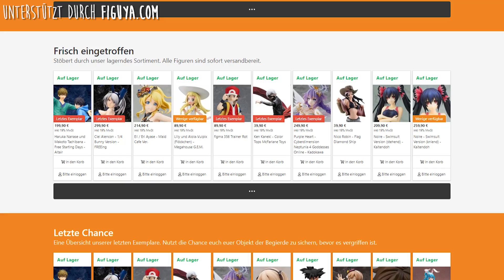Unboxing | Vegetto (Super Saiyajin Blue) – FINAL KAMEHAME-HA | TheNinjaSpooky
★ SUPER SAIYAN BLUE VEGITO - FINAL KAMEHAME-HA / BANPRESTO | DEUTSCH/GERMAN ★

* Durch einen Kauf über den Amazon Link erhalte ich einen kleinen Teil des Kaufpreises als Bonus ausgezahlt. Ihr zahlt dadurch nicht mehr, sondern Amazon verdient nur weniger.